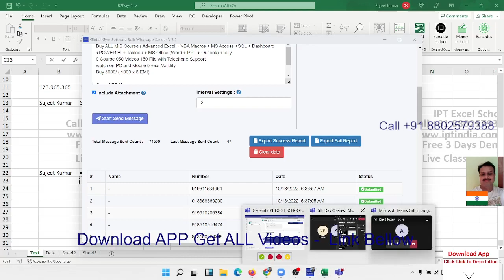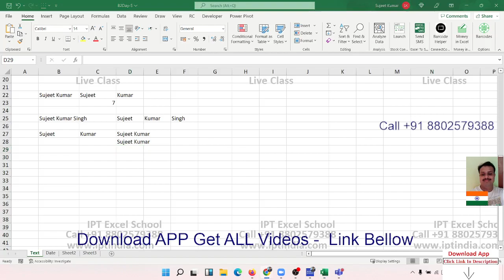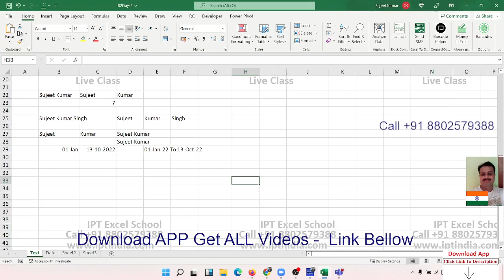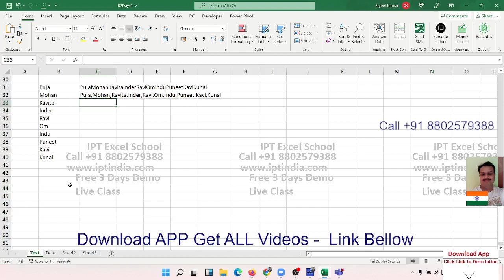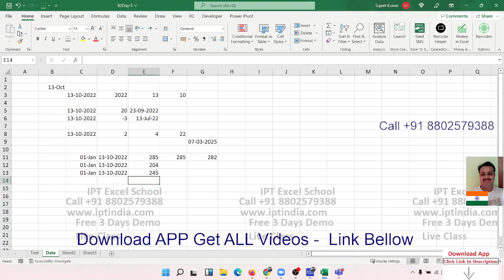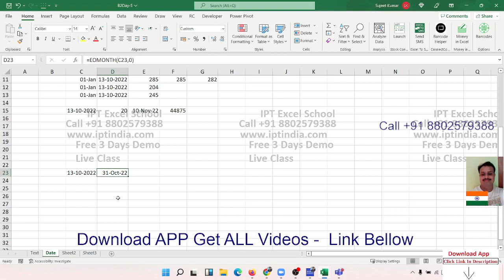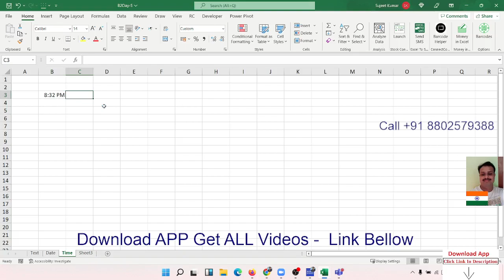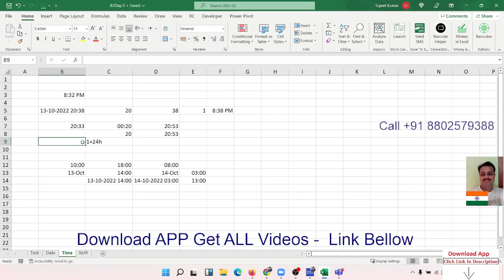Advanced Excel Formula Classes in Hindi